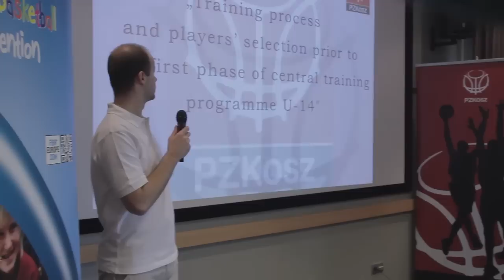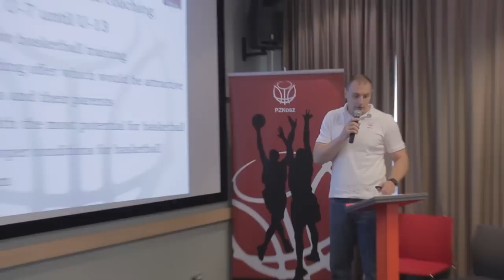Mr Puchalski basketball coach The organisation of the training process and selection of players pre